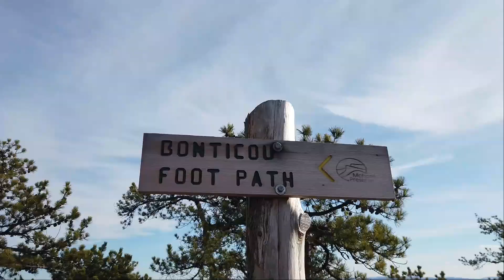❂ PROACTIVE AHW Shawangunk Ridge - Bonticou Crag featuring Table Rocks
❂ SHAWANGUNK RIDGE, N.Y. - Happy New Year! Capping off a strong 2020 at Mohonk Preserve on the Shawangunk Ridge, we make a quick stop at Table Rocks before hitting the Bonticou Crag scramble to grab wide views of the Catskills.

Revisit our 100th social hike at Lake Minnewaska!

📹 VIDEO RECORDING

Osmo Pocket

👟  BASIC GEAR

Joe's Thule All Trail X 15L Daypack

Christian's Thule All Trail  15L Daypack

Our ice traction
Hillsound Ultra Trail Crampons

👕 OUTFITTING

Christian's Hard Shell Jacket: Black Diamond Highline Stretch Shell

Joe's Soft Shell Jacket: Black Diamond Boundary Line Insulated Jacket

Christian's Midlayer Hood: Black Diamond First Light Hoody

Joe's Vest: Black Diamond First Light Hybrid Vest

Christian's Base Layer: Ridge Merino Men's Aspect 1/4 Zip Top

Joe and Christian's Climbing Gloves: Black Diamond Crag Half-Finger Gloves

Christian's Midweight Gloves: Black Diamond Arc Gloves

Joe's Midweight Gloves: Black Diamond Terminator Gloves

Joe and Christian's 3-Season Boots: Merrell Moab FST Ice+ Thermo